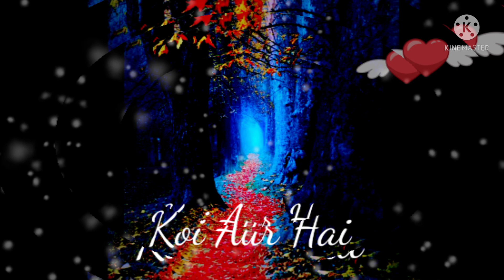Arijit Singh love song status 💝 tu Jan hai kisi aur ki♥️ whatsapp love status 😘 black screen status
Arijit Singh love song status 💝 tu Jan hai kisi aur ki♥️ whatsapp love status 😘 black screen status🥀new song
1. atif aslam sad song status
2.atif aslam status rafta rafta
3.atif aslam sad song
4.atif aslam new song
5.atif aslam song
6.atim aslam
7.atif aslam new song 2021
8. atif aslam songs slowed and reverb
9.atif aslam reverb song
10.jubin nautiyal status
11.jubin nautiyal status song
12.jubin nautiyal status video
13.jubin nautiyal status full screen
14.jubin nautiyal  songs new
15.jubin nautiyal songs 2021
16. status video
17. status video font
18.status video song
19.status video love
20.status video editing
21.status video virel
22.status video tag
23.status video for whatsapp status
24. new status video
25. arijit singh
26.arijit singh live performance
27.arijit singh status
28.arijit singh mix song
29.arijit singh whatsapp status
30.arijit singh love story
31.arijit singh live song
32.arijit singh new song
33.arijit singh love song
34.arijit singh love status
35.Mt Feels Lvoe
36.shayari status
37. love status for Whatsapp
38. love status
39. love song whatsapp status
40. whatsapp status
41. whatsapp status song
42. whatsapp status new
43. whatsapp status video
44. whatsapp status hindi
stebin ben
stebin ben whatsapp status video
Arman Malik  sad song status
Arman Malik  status
Arman Malik sad status
Arman Malik whatsapp status
Ankit tiwari status
Ankit tiwari song status
Rahat Fateh Ali Khan songs slowed and reverb status Whatsapp
Phir mulakat song
Dikhau mai dil jate jate tera status
Dikhau mai dil jate jate tera song
O Asman Wale aesthetic status
O Asman Wale jameen par utar kar dekh
Darshan raval new song status
Romantic status
Best status video
Arijit singh all song status video
arijit singh song black screen whatsapp status
4k black screen whatsapp status
4k black screen sad song status
4k black screen status
4k black screen romantic song whatsapp status
4K sad black screen whatsapp status
black screen sad status
status video
Mt Feels Love status
status arjit singh
tumase  jyada tumase pyar kiya hai
tumase  jyada tumase pyar kiya hai status
Tadap movie songs
arijit singh vs atif aslam
arijit singh vs atif aslam status
Arijit Singh live status
Allu Arjun dialogue
arijit singh status video download
Pal pal dil ke pas arijit singh